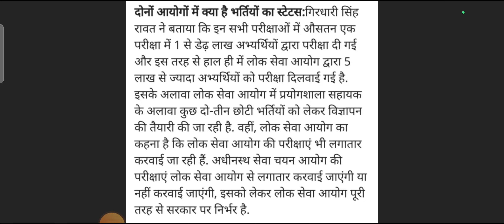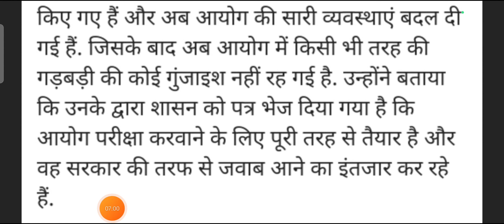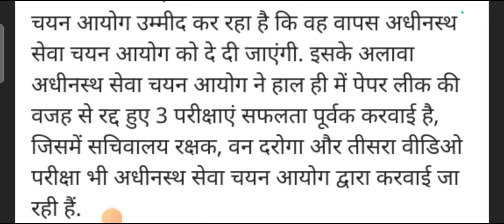UKSSSC vs UKPSC ll क्या समानता है दोनों आयोग में ll ये नई भर्ती विज्ञापन जारी होगा जल्दी ही ll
uksssc update
ukpsc new vacancy 2023
ukpsc ro aro new vacancy 2023
UKpsc APS new vacancy 2023